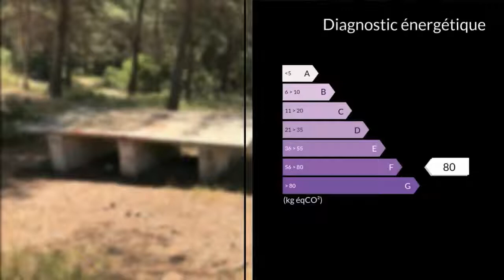A vendre - Terrain - Rognac (13340)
Terrain à bâtir dans quartier colline recherché sur ROGNAC de 1402 M² avec viabilités en bordure. Partie du terrain en zone boisée classée. Zone UCbF2 du PLU de la ville de ROGNAC.Pour tous renseignements complémentaires pour votre projet merci de bien vouloir contacter l'AGENCE CLAIRIMMO ROGNAC au 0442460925. Terrain idéal pour réalisation d'une villa de plain pied.Pour tous renseignements complémentaires et pour toute visite, merci de contacter l'agence CLAIRIMMO Rognac Tél : 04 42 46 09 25 email: RCS 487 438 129 Agent commercial indépendant du réseau national clairimmo Maxihome N° RSAC : 11/12/2015